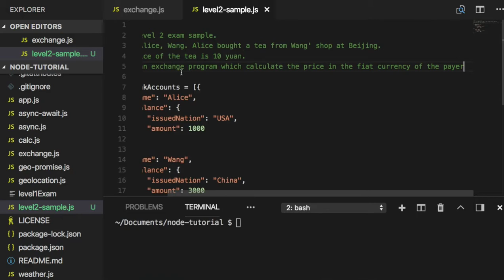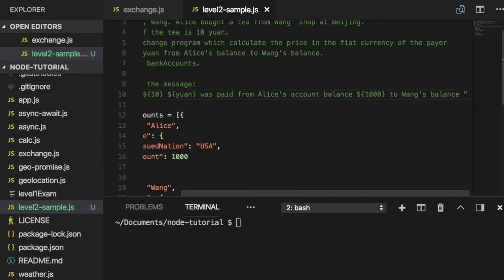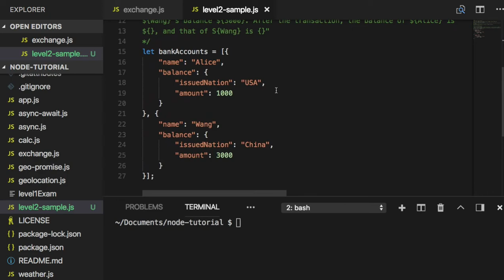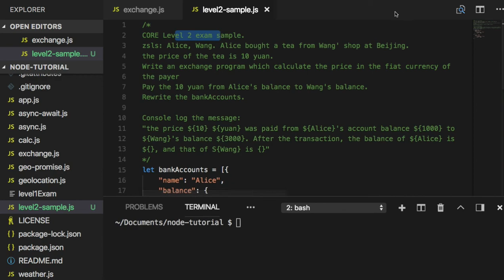[node.js] 038 - CORE Level 2 exam sample(async-await)